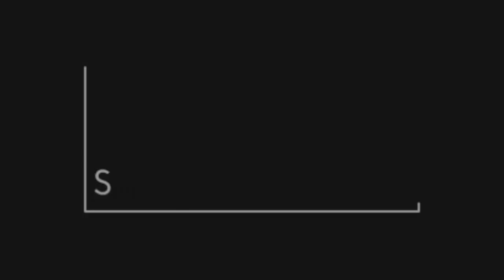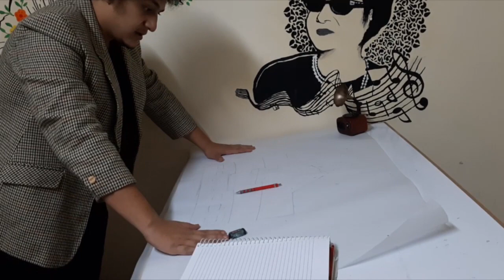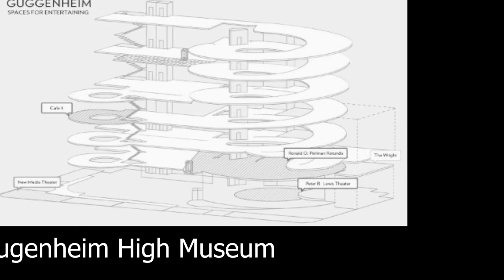AGT9-02 A Time Line Where Frank lloyd is Egyptian - 2019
Institution: MUST

Type: Final Project

Group Number: 2

Video Title: A Time Line Where Frank Lloyd is Egyptian

Selected Architect: Frank Lloyed Wrigth

Drama Type: light comedy

Staring
Adham khaled as FLW
Ahmed Gamal as LS
Alaa Hesham as FLW wife
Nour Kadri as Client

Idea: 1- Bringing back the soul of louis sollivan to break the age of frank
2-Making an Egyptian Version of Frank Lloyd

Group Members:

Editing : Reman Hussam   75017
Research: Ali Ahmed 75363
Camera M: Nour Mohamed 75413
Script: Alaa Hesham 75315
Director: Adham Khaled 74988
Sound Editing: Ahmed Gamal 75120